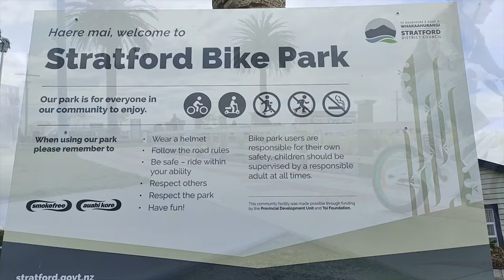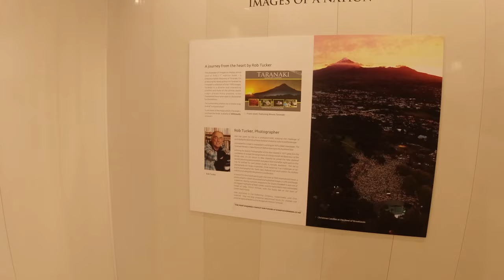BL Tourism Group Weekly Update Ep 3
BL Tourism Group Ltd Weekly Update Ep 3 - This week in Taranaki is wet and miserable but we still had bookings for our Patient Transport Service and we got our first international booking for a custom Private Tour since the onset of the Covid-19 pandemic. Our borders are opening soon and we are excited to welcome back our international visitors again.
We take the smaller children to check out the new bike park in Stratford.  Watch out for our full video on this next week.
Benn goes to a Tourism Industry Update in New Plymouth.  The first since the pandemic started. And Harley and I check out Puke Ariki - a great activity for children of all ages.

Thank you for watching and if you haven't already, please feel free to check out the other short videos on our channel to see some great New Zealand vacation ideas and hit the like button on your favourites so we know what you'd like to see more of.  Or drop us a comment and let us know what you'd like to see.